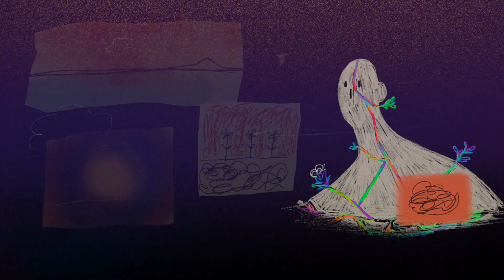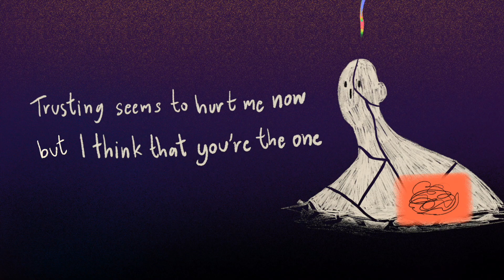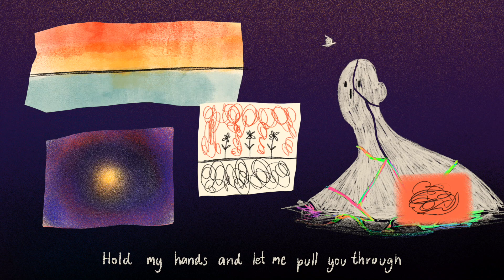Valdoxan - Junva Ft. Gong H 3 F (Official Lyrics Video)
Produced by Mick Petchpoom,
Arranged by Mick Petchpoom, Gong Thepvipat
Melody by Junva, Gong Thepvipat
Lyrics by Junva, Gong Thepvipat

Guitar Recording by Gong Thepvipat
Bass Recording by Jarnhee
Chorus by Junva, Gong Thepvipat, Mick Petchpoom

Mixed and Mastered by Mick Petchpoom

Design and Art Direction by a.ya.yoi_art
Illustration and Animation by a.ya.yoi_art
Edited and Subtitle by a.ya.yoi_art